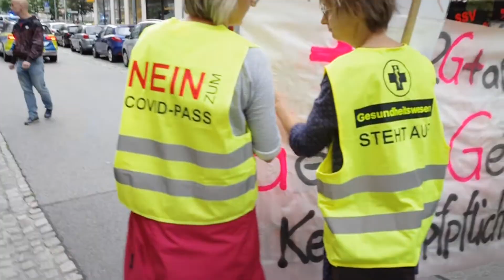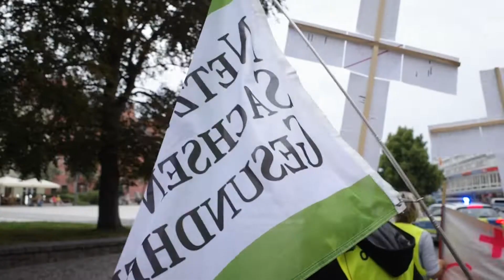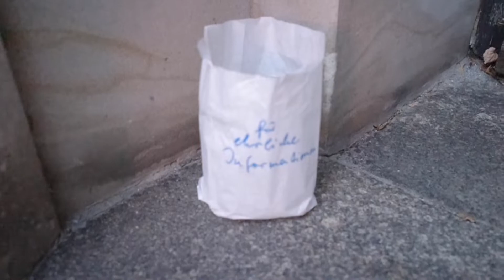22.08.2022_Bautzen, Montagsmahnwache mit Umzug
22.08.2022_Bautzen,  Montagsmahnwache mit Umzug